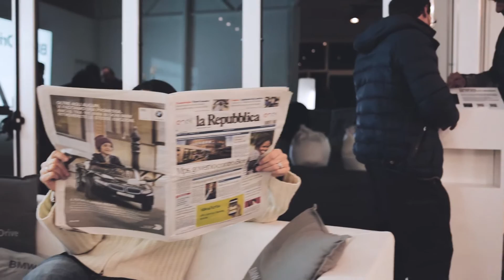La Mannequin Challenge della BMW xDrive Experience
La Mannequin Challenge ha colpito anche in Val Pusteria! Guardate cosa è accaduto all'interno del BMW xDrive Village a San Candido.

La BMW xDrive Experience rappresenta tecnologia, innovazione e tanto divertimento.
Potrete provare tutta la gamma BMW xDrive su due differenti percorsi accompagnati da un istruttore professionista: su strada, con un test drive della durata di 20 minuti, ed all'interno del parcour, un'area appositamente attrezzata per comprendere al meglio le caratteristiche della tecnologia BMW xDrive.